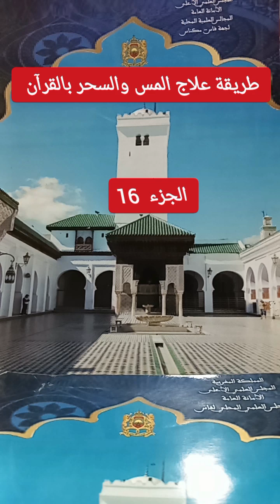@علاج المس والسحر بالقرءان الجزء16